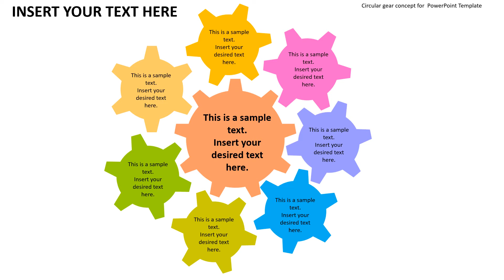Circular flow chart template for PowerPoint Template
circular collage template, circular flow chart template, circular flow diagram template, circular org chart template, circular roadmap template, powerpoint circular flow diagram template, powerpoint template circular process